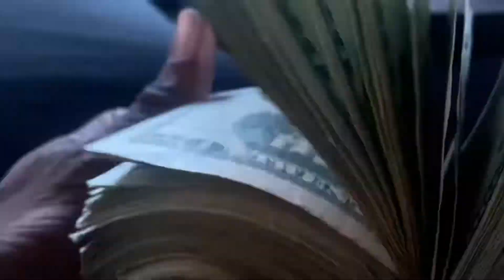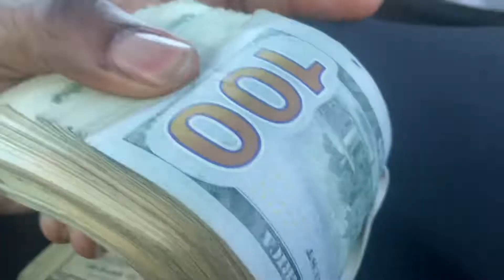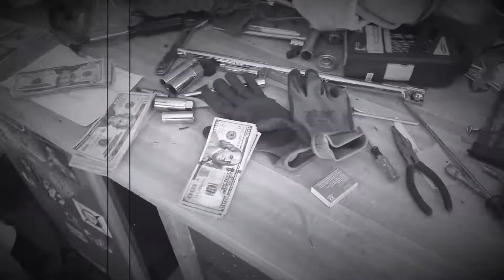Revealing my new ATV! First bike since my accident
Welcome to Renz1ThousandTv

Comment your bike & city below